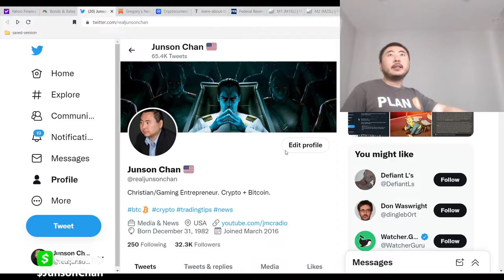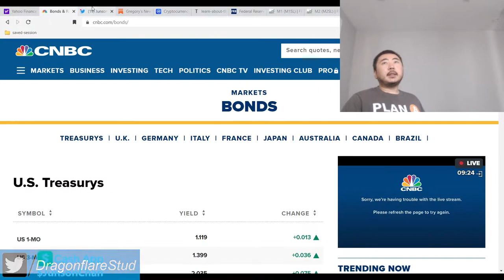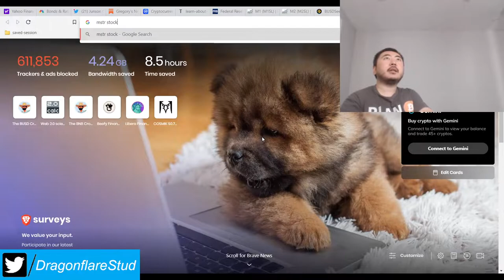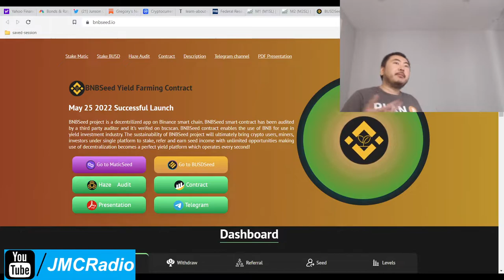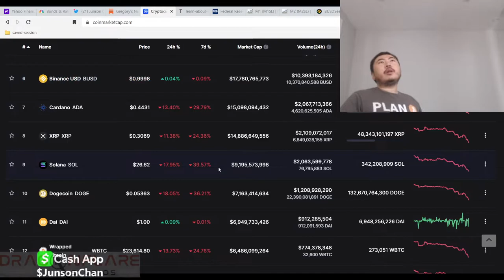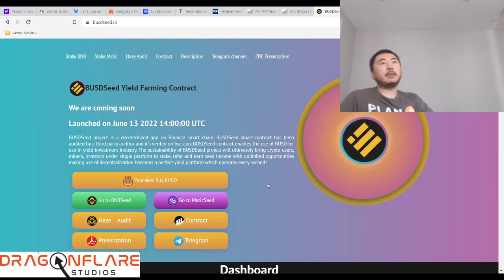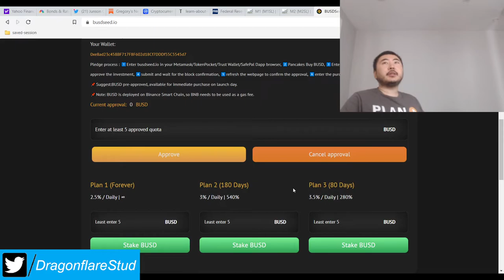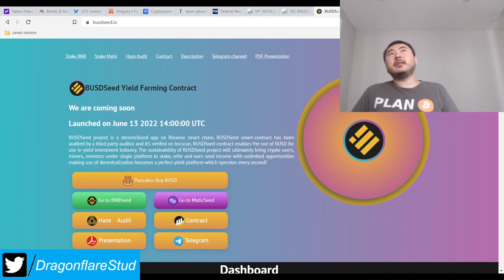BUSD Seed %2.5 - %3.5 Daily Apr FIXED Yield Staker BNB - Stock Crypto Currency Bear Market Crashing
We went over a lot more of the overall market because things are now in bear market territory and there is mass panic. This is negatively effecting everything from stocks to crypto currencies to bonds.

This directly impacts TVL on defi projects as well so caution is advised.

Good legit projects are also hurting a lot right now too and it's going to get worse it seems.

Aside from that Busd and bnb seed seem decent and just be aware that rugpull risk is still high throughout the space because everyone is losing money.